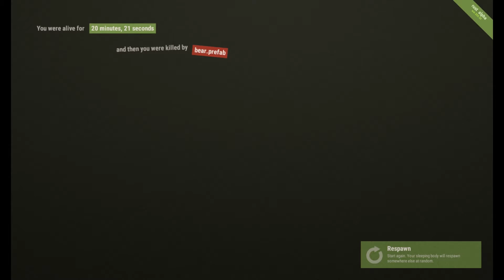Rust - #7 - Bear Nation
Starting over again because of bears... losing my home because of bears... dying because of bears! Dam Bear Nation!

Heal Please Heal is teamed with Freedom, check them out

Let me know of any games you guys would be interested in watching me play.

Remember to always Heal, Please Heal!